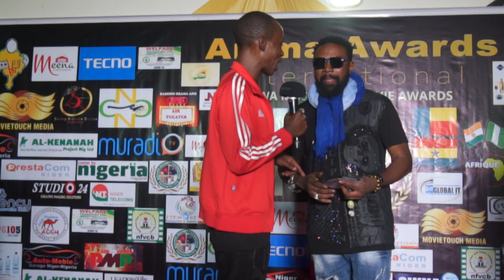WAMMA TY SHAB'AN PRODUCER, DIRETOR,ACTOR AREWA,NIGERIA